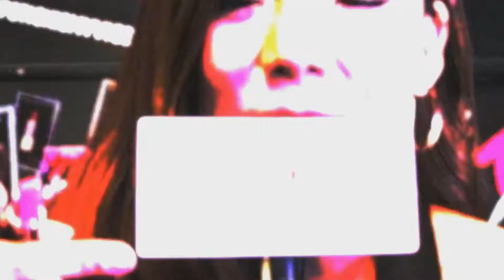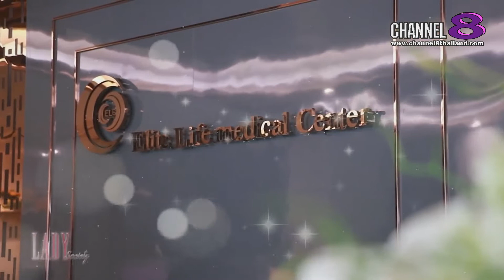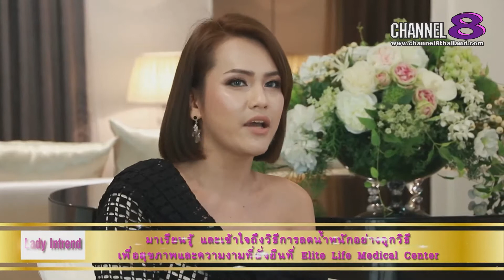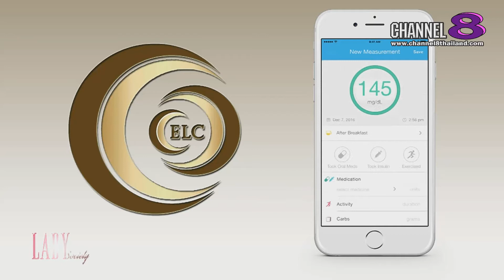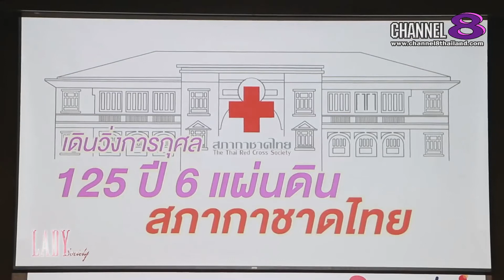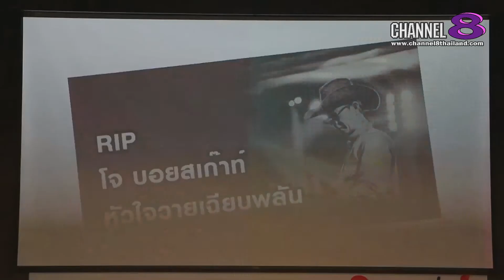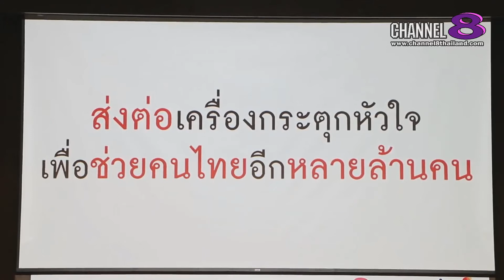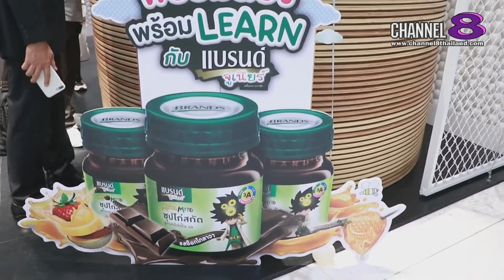Channel8Thailand : Lady Society 09-11-61